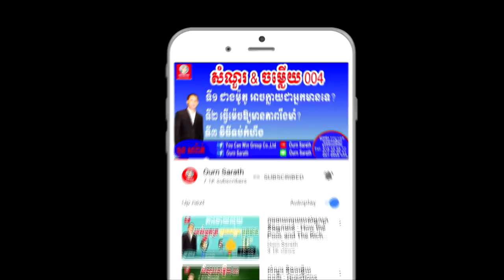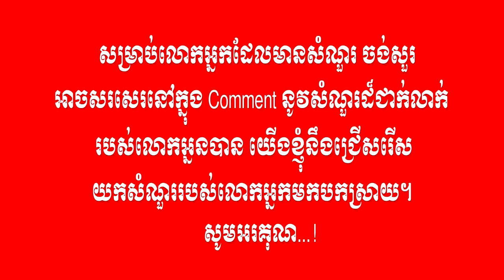ចង់បើកសាលាតន្ត្រី - How to run music school | Ourn Sarath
How to run music school

This video shows you how to run music school.
Education,
Business,
Study,
Jobs,
General knowledge,
Life problems,